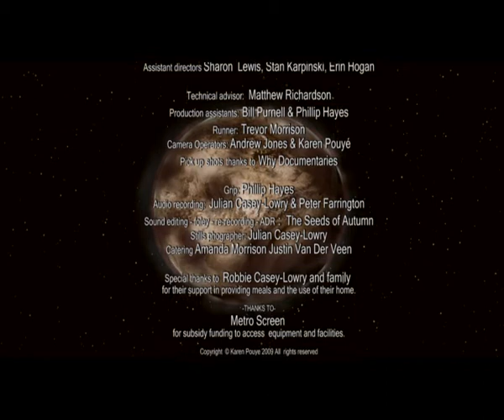Pirates You Tube